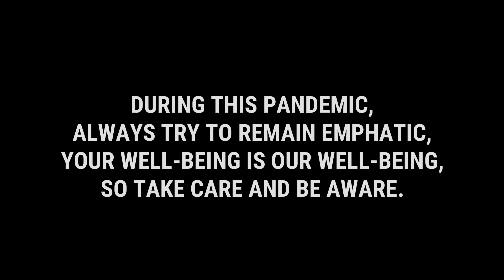BIOINFOMERCIAL ILOCOS SUR NHS- JHS Category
19th Foundation Day and STEM Week Celebration Academic and Literary Contests:
Bio-infomercial Junior High School Category

Ilocos Sur National High School
Contestants: Ryan Matthew Vera Cruz, Angelene Quinto, Aubrey Marie Garcia
Coach: Josephine Mimi R. Hilario